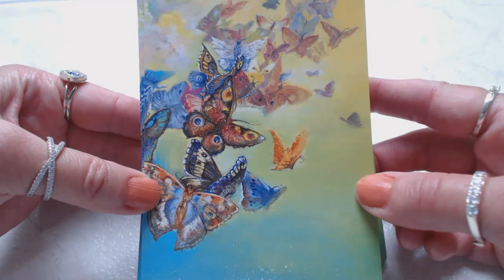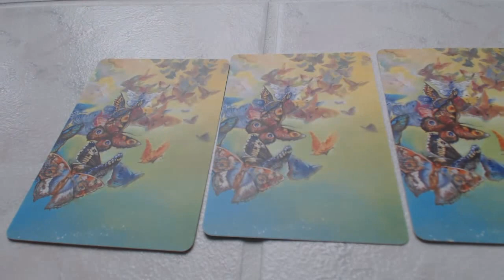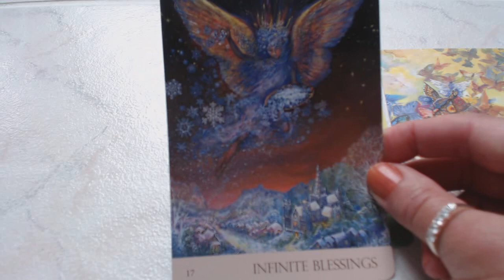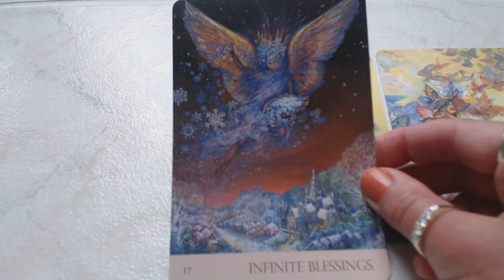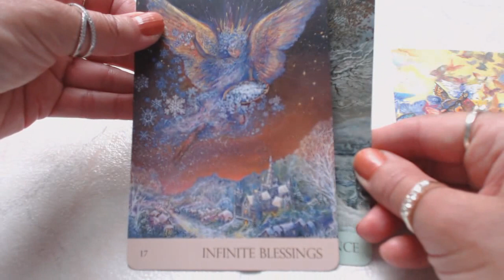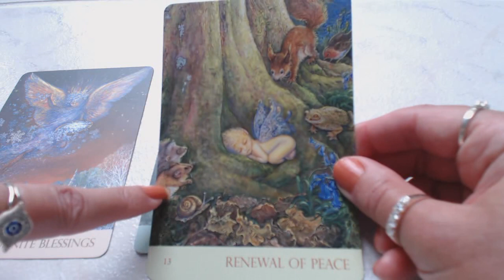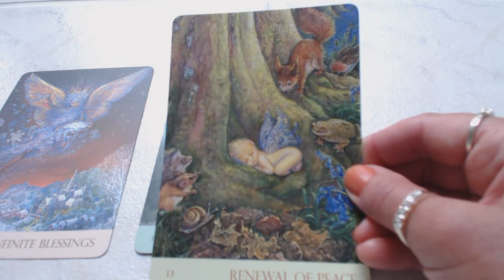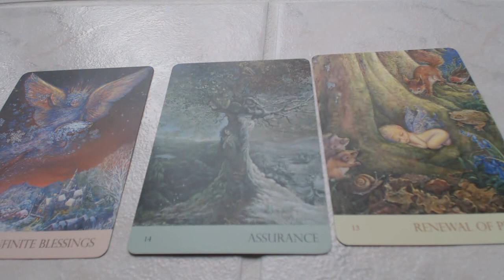Daily ENERGY & GUIDANCE ALL SIGNS May 29, 2020 INFINITE BLESSINGS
Traceyhd gives the timeless daily angel, oracle & tarot card reading. She is using the Nature's Whispers Oracle Cards by Angela Hartfield & Josephine Wall. What do the angels want us to know? What is the energy for the day? Watch & find out.